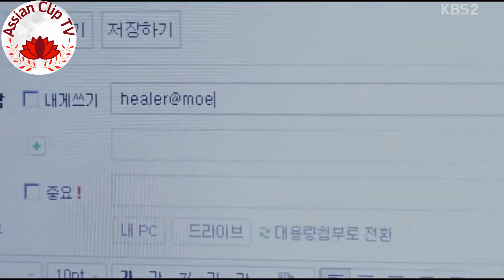teslimatçıyla muhabirin ilginç hikayesi 🌼 Healer Klip 🌼 Kore Klip 🌼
Kanalıma düzenli olarak kore dizi klipleri ve çin dizi klipleri yüklüyorum. Eğer ilgilenirseniz kanalıma göz atabilirsiniz.
Dizi adı: Healer
Bölüm sayısı: 20
Ülke: Güney Kore
Yapım Yılı: 2014